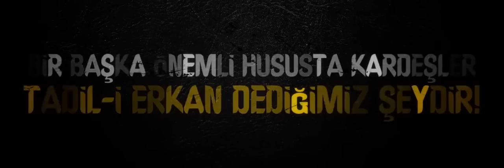Bu Namaz Son Namazımdır - (Efektli Gönüllü Çalışması) | Nureddin Yıldız